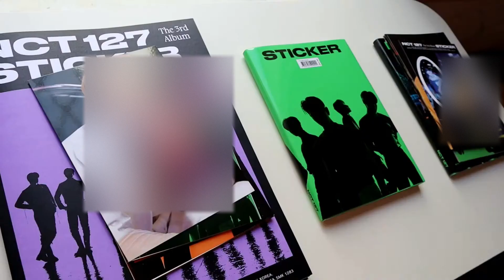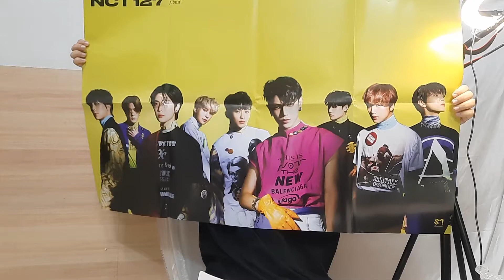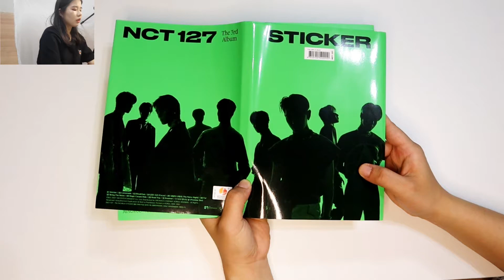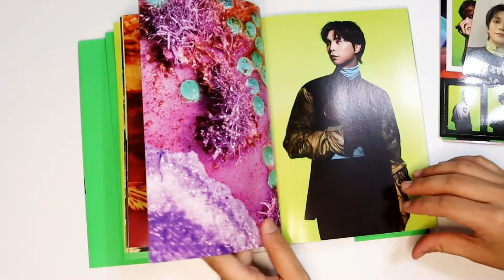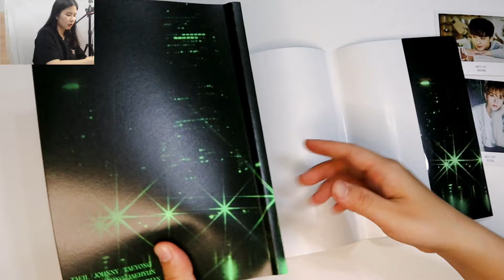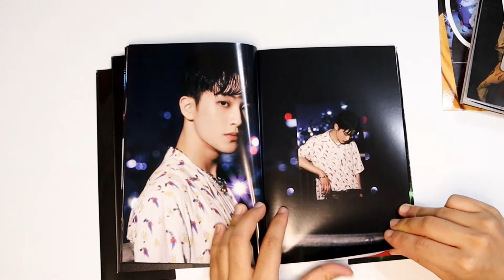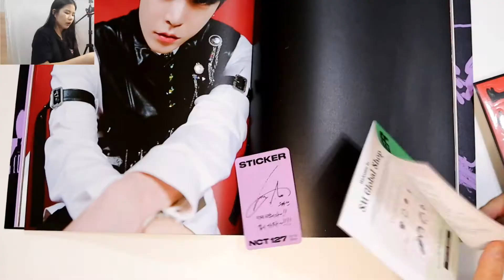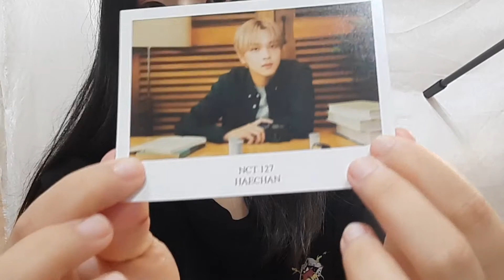SUB) 開箱 Unboxing NCT 127 ’Sticker’ Album｜這次小卡超讚｜聊聊近期回歸｜시즈니 언박싱｜台灣西珍妮｜アルバムの開封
這次的開箱影片來啦~~
這支影片因為晚上在客廳拍後來拍完檢查影片發現有噪音
稍微做了降躁處理
所以音質稍微有點不好請見諒~~~😓
還有近期很忙的關係字幕要晚點才會補上~
所以大家勉強用聽的喔~(我應該不會講的不清楚吧?!😅)
因為太久沒拍開箱了一不小心就長達了快半小時的影片長度😁
一定要看到最後喔~~

0:00 Start!
0:13 開場/專輯介紹
3:59 專輯附贈海報
5:35 Sticky ver.
10:40 Seoul City ver.
15:10 Sticker ver.
19:27 聊聊NCT後續活動
26:19 End.